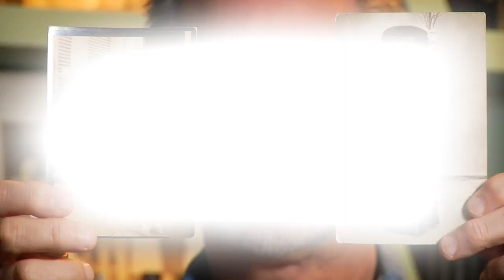Creative Cat - Photography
Creative Cat is a mufti-faceted creative arts company encompassing many disciplines.  Get to know John Purdy, co owner and photographer.